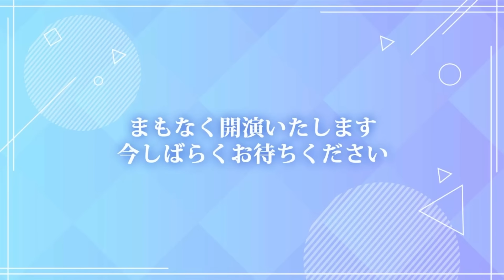【2023/9/27 配信 With×MEETS】9月度Fes×LIVE直前配信 (ラブライブ！蓮ノ空女学院スクールアイドルクラブ)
この動画はスマートフォンアプリ「Link！Like！ラブライブ！」で定期的に開催される生配信
「With×MEETS」のアーカイブ動画です。ぜひアプリから生配信にご参加ください！

正式リリース版 サービス開始
▼アプリダウンロードはこちら

バーチャルだけどリアル
少女たちと「いま」を描く青春学園ドラマ、スタート！

蓮ノ空女学院スクールアイドルクラブは、
1年365日、入学から卒業までの限られた時間のなかで、
彼女たちと喜び、悲しみを共にし、同じ青春を過ごす、
リアルタイム「スクールカレンダー」連動プロジェクトです。

スマートフォン向けアプリをメインに、メンバーおよびキャストによる動画配信、雑誌展開、楽曲CDのリリース、ライブイベントなど、オールメディアで展開します。

蓮ノ空女学院スクールアイドルクラブ 「夏めきペイン」 リリックビデオ (Natsumeki Pain)

蓮ノ空女学院スクールアイドルクラブ